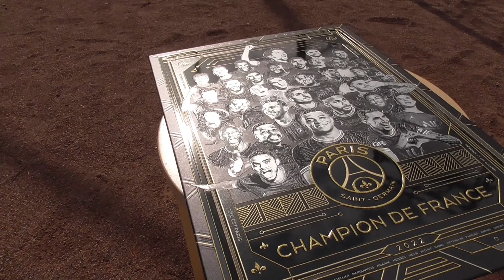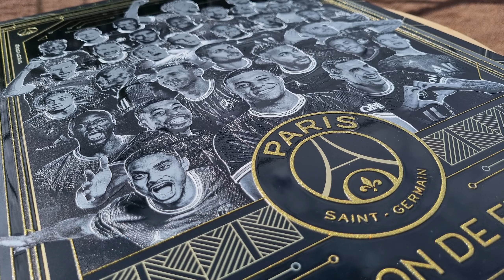Displate Limited Edition | Champion de France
Presentation the Displate Limited Edition Champion de France released 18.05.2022.

00:00 Start
00:13 Details Video
01:21 Details Pictures
02:06 My impression